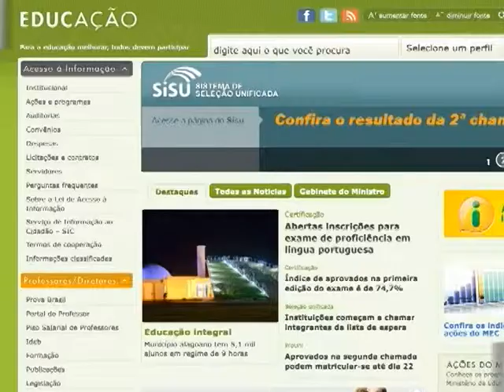Aprovados na segunda chamada do ProUni já podem realizar matrícula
EM QUESTÃO - 19.07.13: O Ministério da Educação divulgou a lista dos aprovados pela segunda chamada do Programa Universidade para Todos (ProUni). Os nomes podem ser conferidos pela internet, e os estudantes selecionados devem comparecer às instituições de ensino o mais rápido possível para providenciar a matrícula. Os candidatos que não foram selecionados nas duas chamadas poderão entrar na lista de espera do programa. Para isso, o aluno deve preencher a ficha de adesão, também pela internet, no período de 26 a 29 de julho.